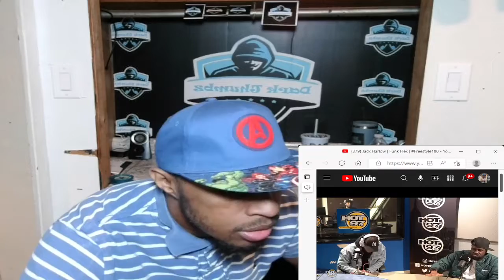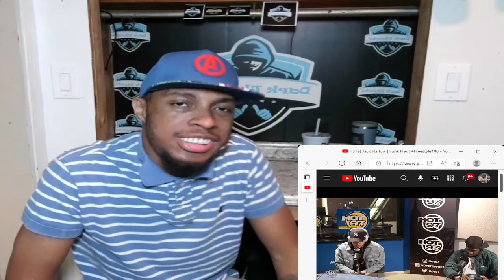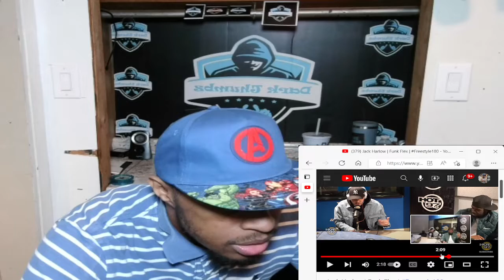Jack Harlow - Funk Flex | #180 (LYRICAL SMOOTH CRIMINAL!!) || Dark Thumbz REACTION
HE MADE IT BACK ON FLEX!